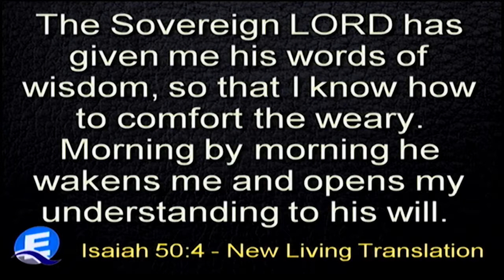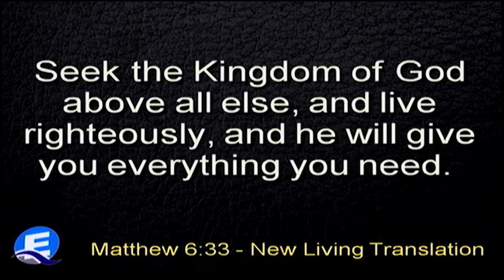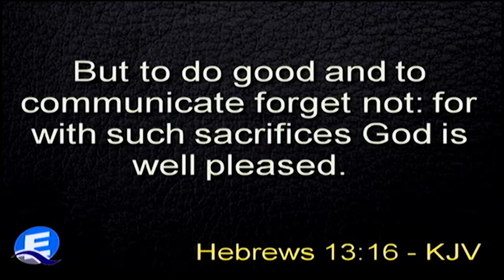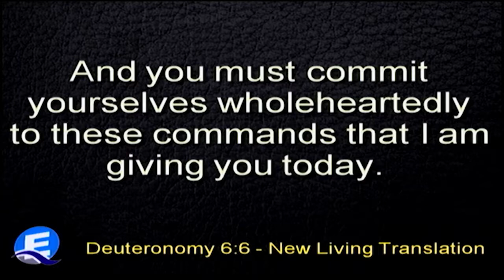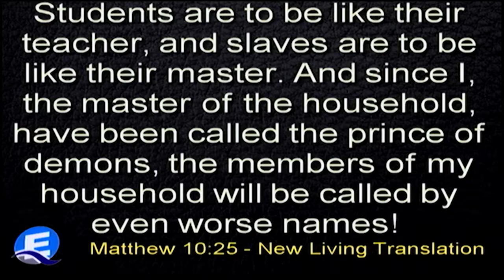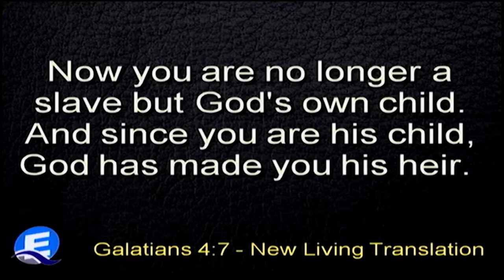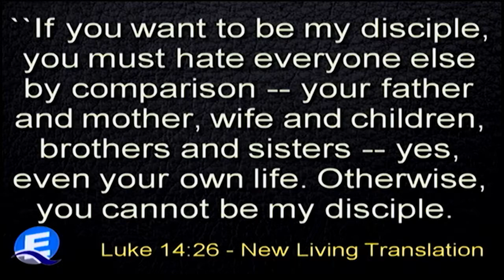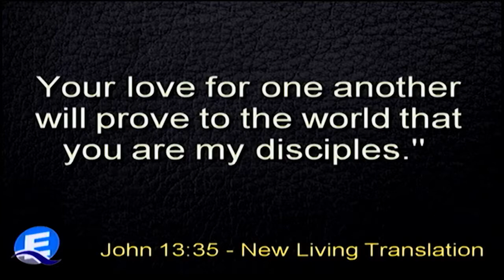What Happens When We Pray Pt.8